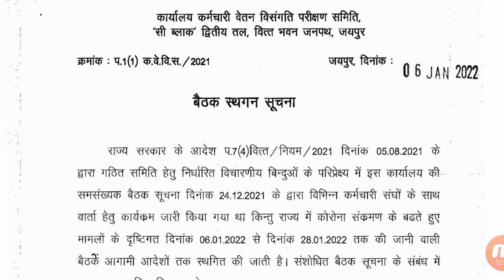🔴 सरकार की विभिन्न कर्मचारी संगठनों के साथ होने वाली वार्ता हुई स्थगित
"मनरेगा" लेखा सहायक संघ, राजस्थान twitter